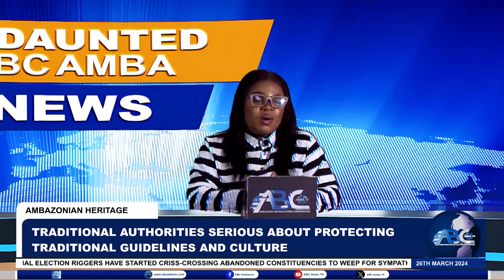Traditional Authorities serious about protecting traditional guidelines and culture